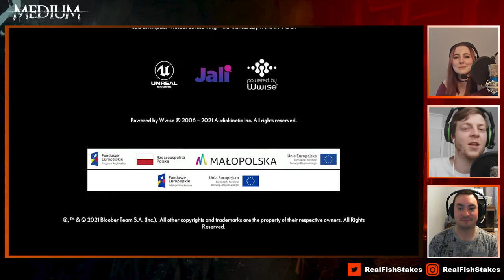SHOCKING Ending & Post Credits Scene - The Medium Ep. 12 (Full Game Playthrough)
It all ends! We see the shocking end of of our full The Medium game playthrough on  Xbox Series X and discuss our final thoughts on the ending and post credits scene.

If you want to give it a go yourself, it's now on Xbox Game Pass Cloud, so you can Medium on the go!

Thank you and I hop you enjoyed watching our full playthrough of The Medium, if you missed any episodes you can check them out on our channel and in the Medium Playlist

❚ Featuring:
• Craig - GothikaSpawn
• Morgan - Lunar Fae
• Sam - AsassinSam

❚ Editor:
• Craig